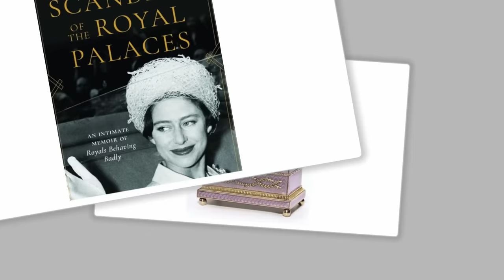JEWELLERY FROM THE COLLECTION OF H.R.H THE PRINCESS MARGARET, COUNTESS OF SNOWDON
On June 13, 2006, the Christie's auction titled "Jewellery and Fabergé from the Collection of H.R.H The Princess Margaret, Countess of Snowdon" achieved a total collection of GBP 9,598,160.